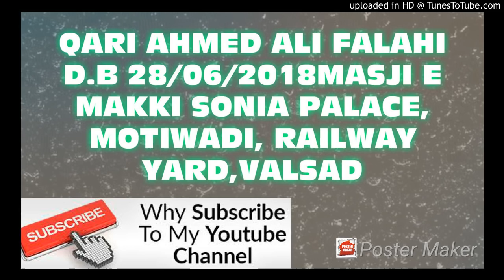QARI AHMED ALI FALAHI D.B 28/06/2018MASJI E MAKKI SONIA PALACE, MOTIWADI, RAILWAY YARD,VALSAD